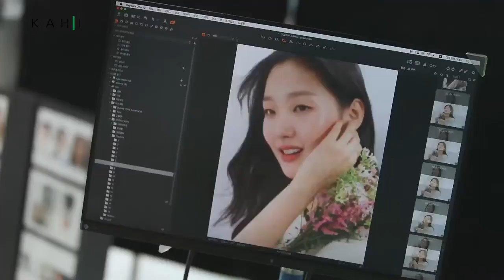Kim Go Eun photoshoot for KAHI (bts)